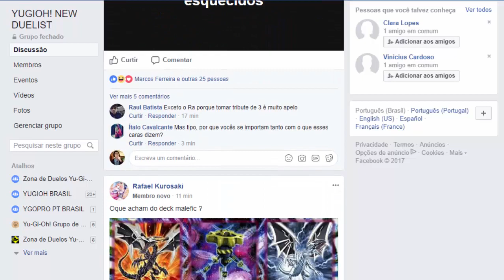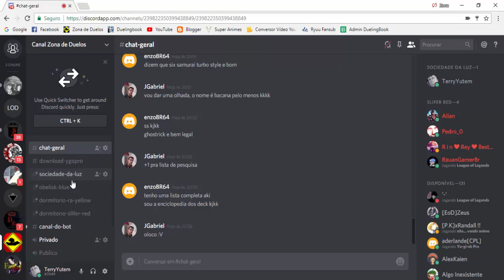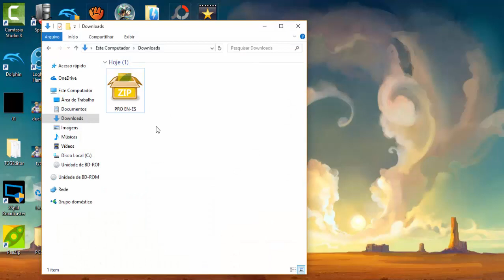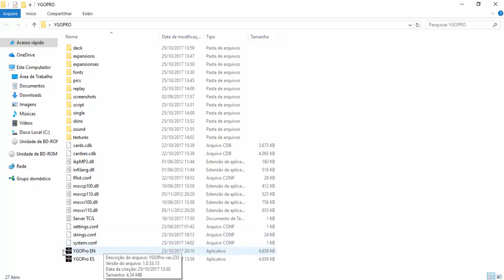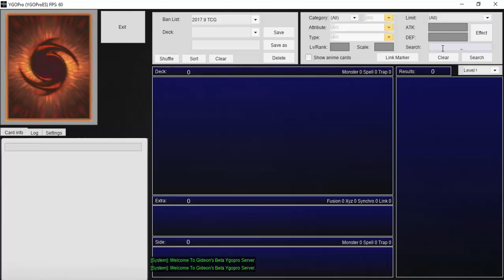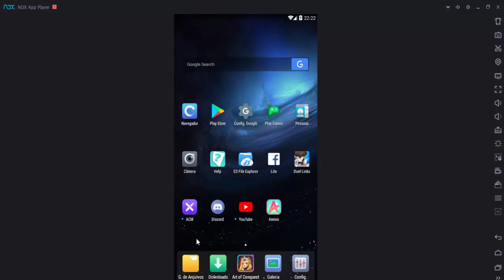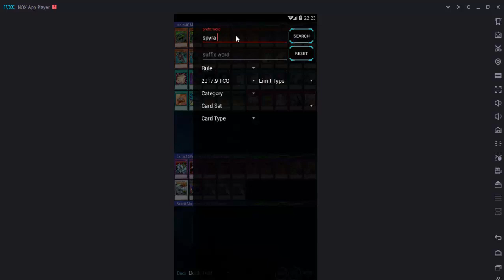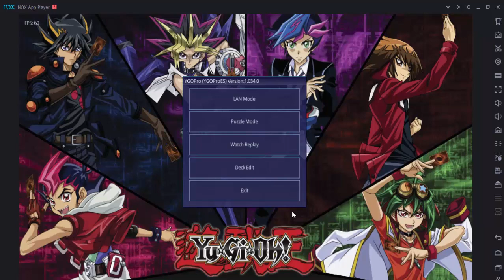Download YGOPRO ES Link Versão 1.034.0 (Jogue Yu-Gi-Oh! Online)